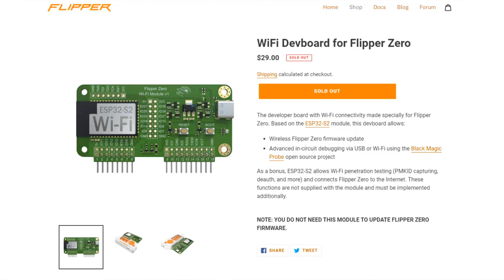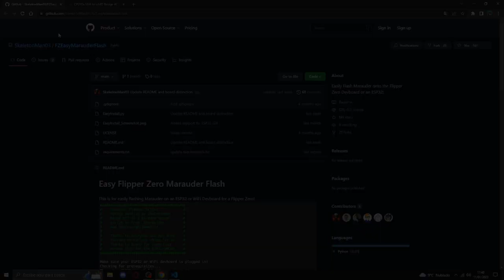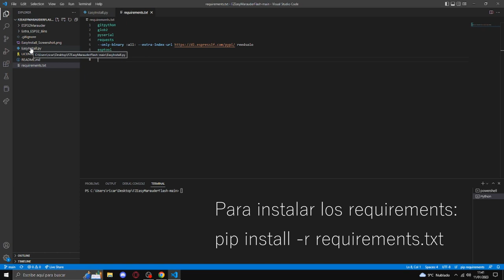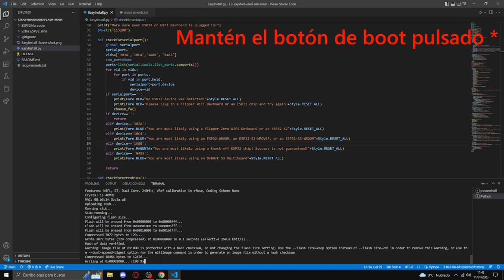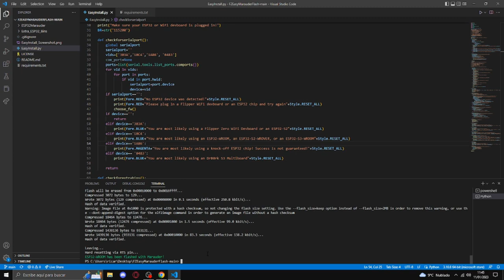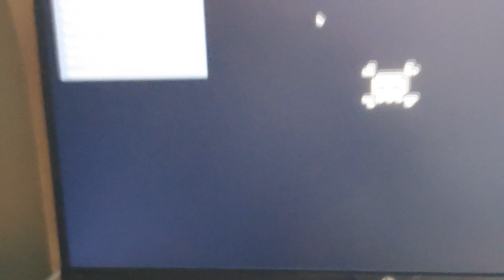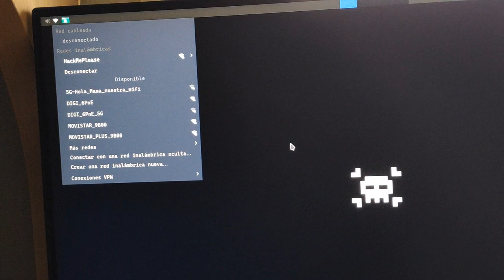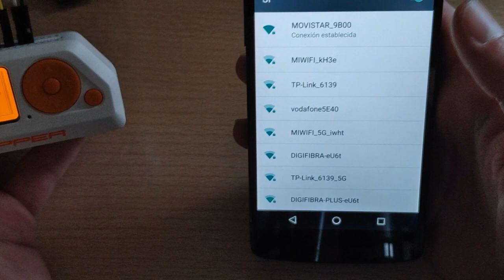WiFi MARAUDER CASERO con ESP32 para FLIPPER ZERO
PLACA ESP-32: